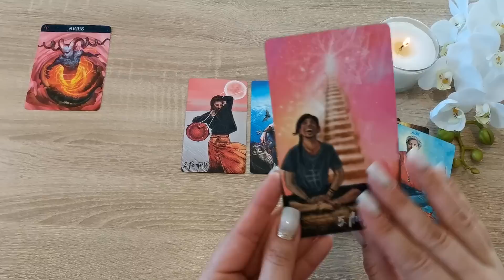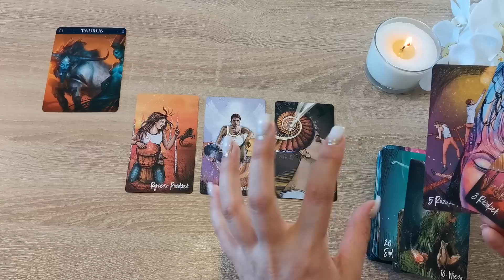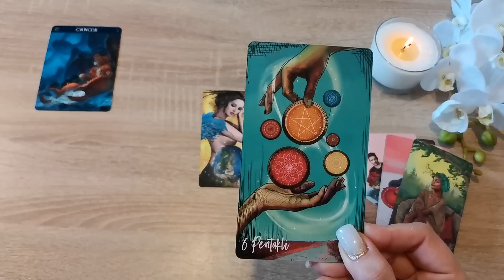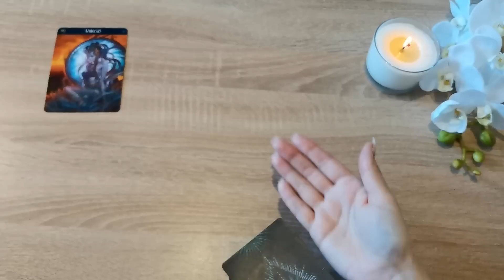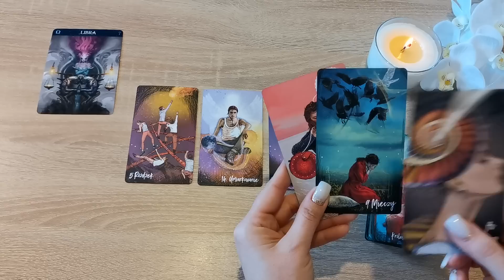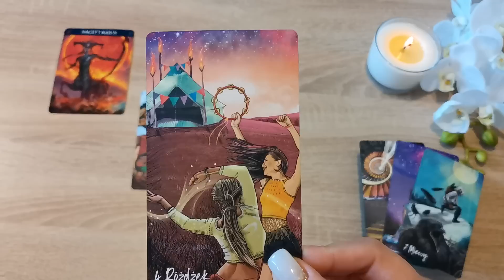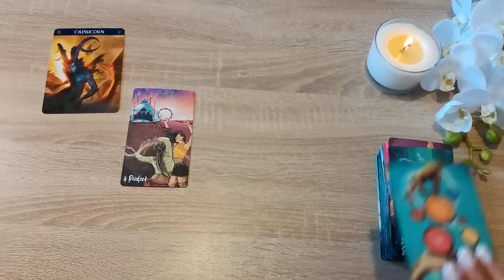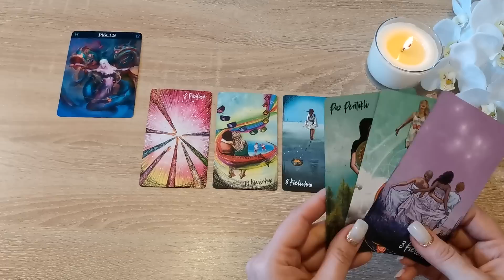Co On/Ona myśli/czuje/zamierza? ❤️❓💔 Przekaz dla każdego znaku na potrzebę chwili 🥰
00:00 - Wstęp
01:18 - ♈
06:07 - ♉
10:55 - ♊
16:28 - ♋
21:13 - ♌
24:49 - ♍
29:13 - ♎
33:22 - ♏
37:56 - ♐
43:19 - ♑
47:49 - ♒
52:04 - ♓

Przekaz jest bezterminowy - kiedy na niego traficie, będzie przeznaczony właśnie dla Was i jest z intencją najbliższych 30/40 dni😊 Pamiętajcie, by sprawdzić (oprócz znaku słonecznego) swój Ascendent, Księżyc i Wenus.

Talia użyte w czytaniu :
❤️ Tarot Światła i Cienia
❤️ Barbieri Zodiac Oracle (znaki zodiaku)